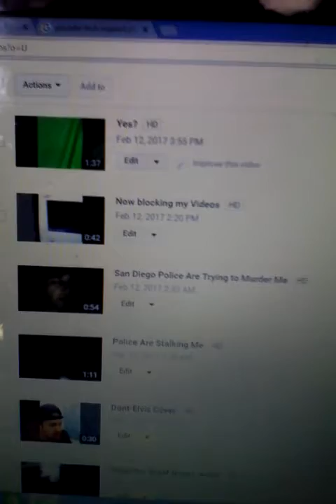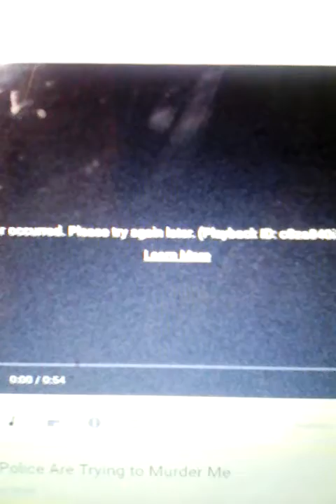Illuminati CIA Hacking into My Videos on youtube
Just found creepy nano tech bugs in my home. Afterwords I freaked out and made a quick video about this, blaming the secret police of America. Suddenly my videos froze up! Only the 7 new videos about this subject. Quickly 7 Huge men in suits and cell phones came running out of the condos next door. Then went across the street to the neighbors and begin pointing down my drive way. I'm sure they were guilty of illegal gang stalking AND had plans to kill OR frame me for anything. They would shoot me in the face CLAIMING I resiisted arrest. Thats how they ALWAYS cover up their CRIMES against innocent Americans. My videos were not able to play for 4 hours. 2 DAYS later 10 cops were across the street. This whole thing screams they are watching everyone AND choosing anyone they desire to torture and murder.